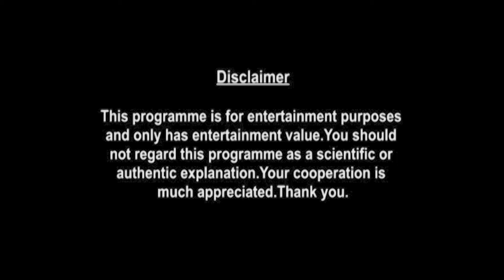Pisces Weekly Horoscopes Video For 18th January 2021 - Hindi | Preview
weekly-horoscope/

shop/astrology-services/whats-my-moon-sign/

▶ About Prakash Astrologer:

Here is your 18th January Weekly Horoscope. In this video we will be covering your